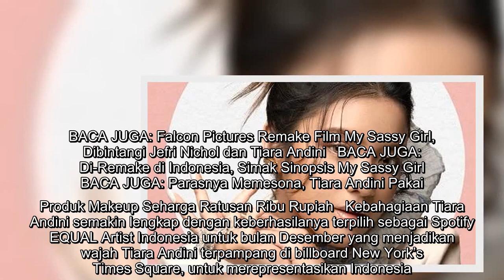Sudah Lama Dinantikan, Tiara Andini Akhirnya Luncurkan Album Perdana